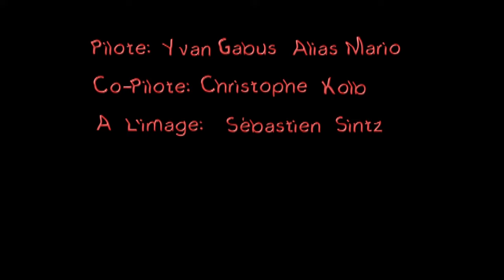Super Mario Kart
Mario au Chili 2012